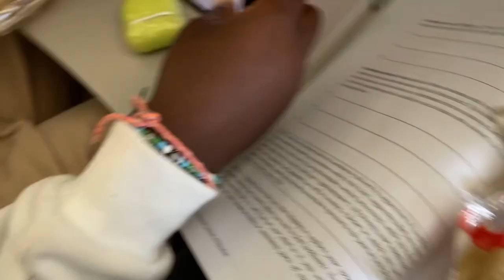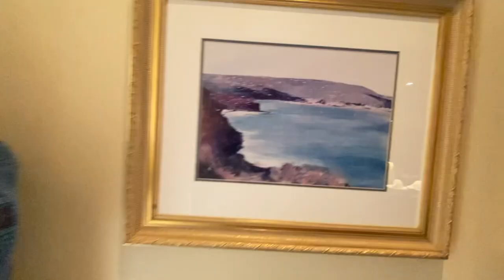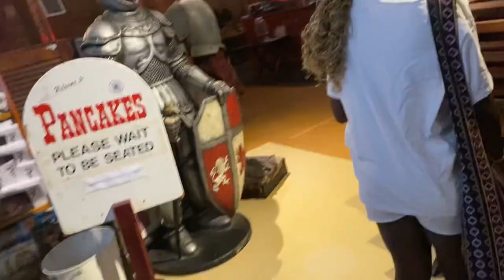24 hours in Brisbane | Travel Vlog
Come to Brisbane with me!

It was such a fun time and the good in Brisbane was epic. Come watch myself and some of my friends explore Brisbane before we depart on our 10 day cruise

Enjoy the vlog and don’t forget to follow the insta @toni.vlogs  😁